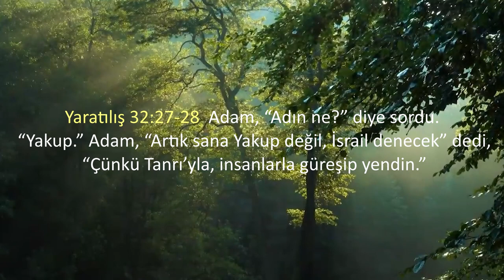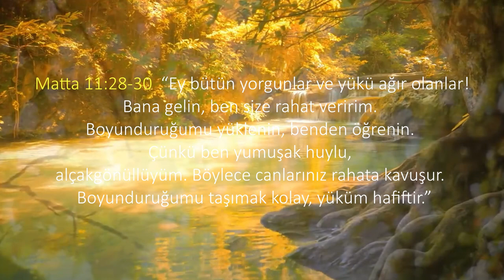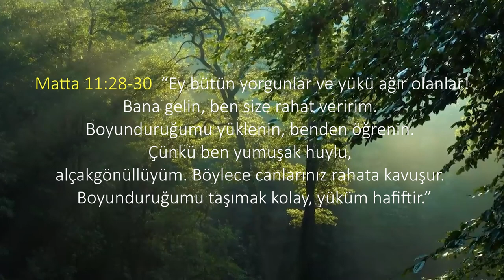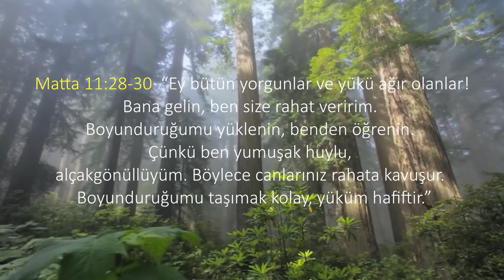16. Adın ne?